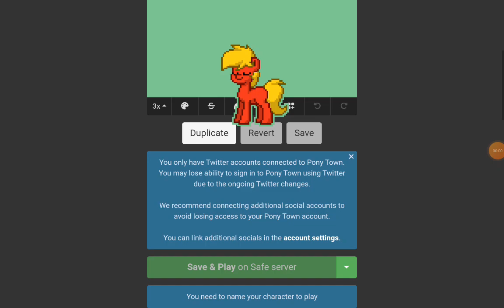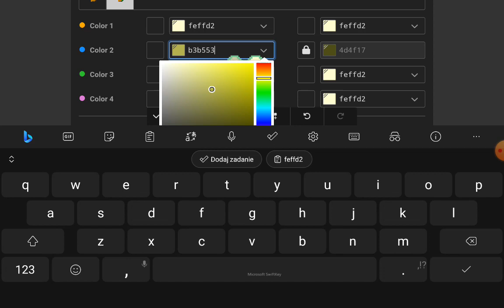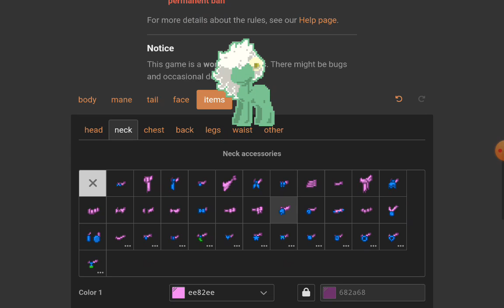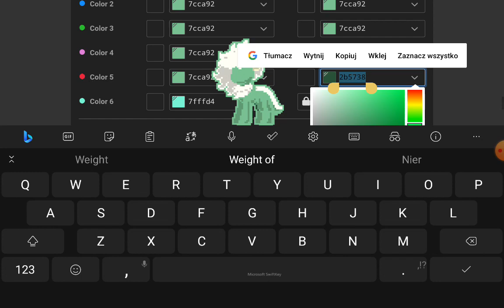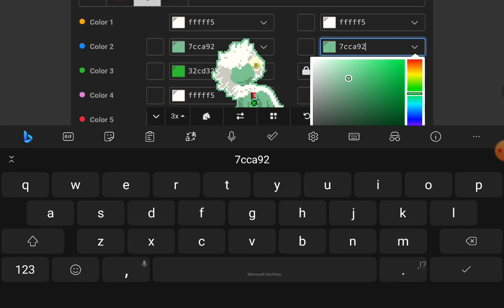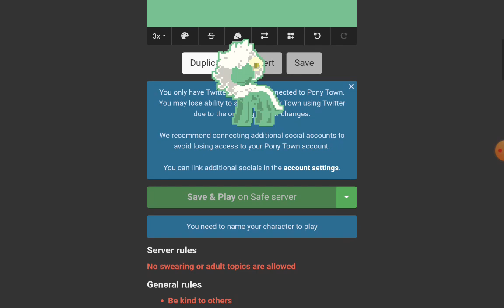How to make a Fantastic White Snake skin in Pony Town?